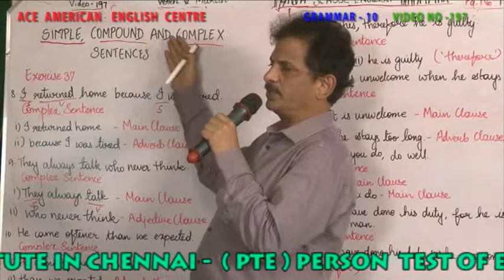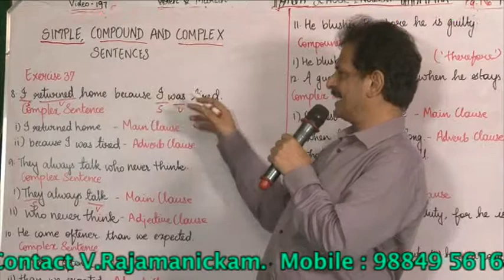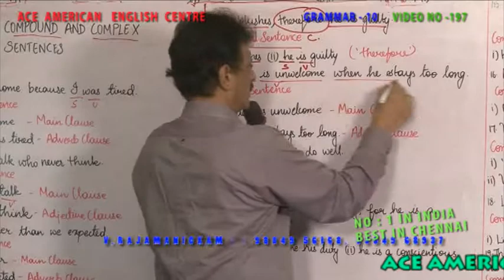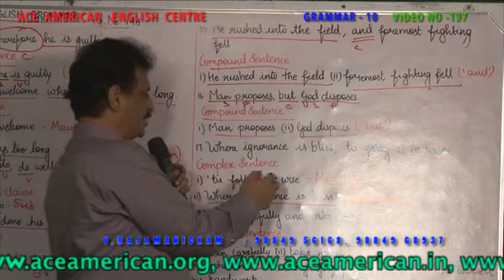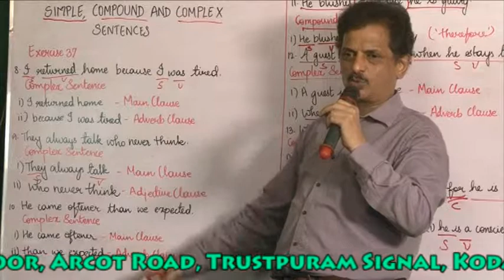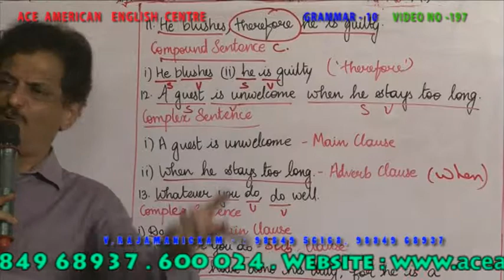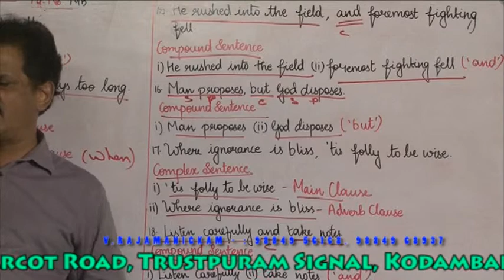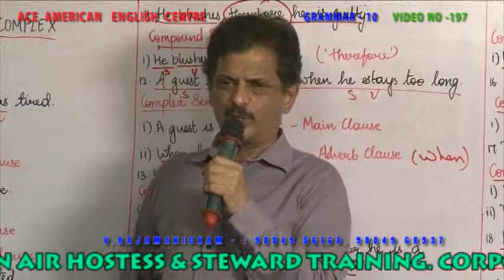GRAMMAR 10 VIDEO NO 197